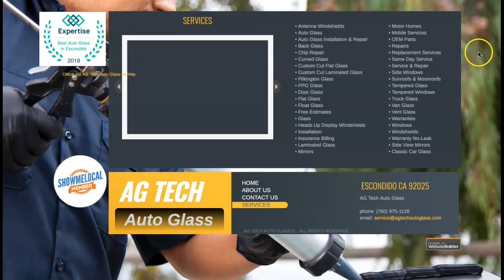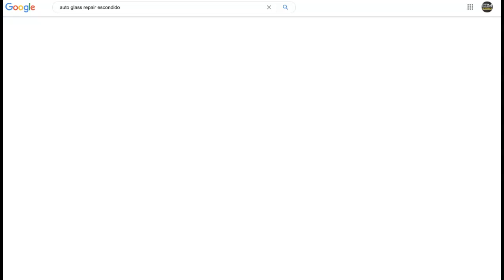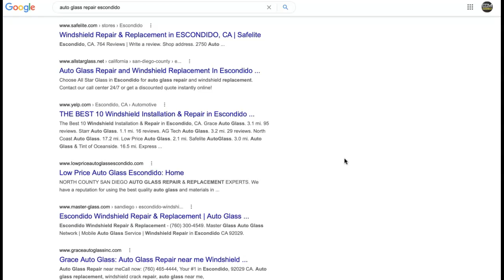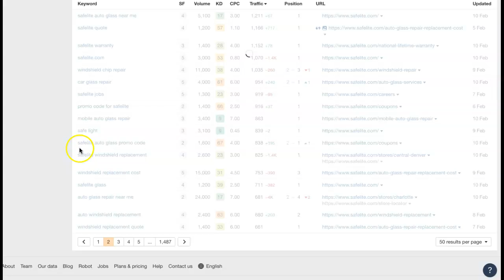AG Tech Auto Glass, Auto Glass Repair Escondido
Erin shows AG Tech Auto Glass that auto glass repair Escondido is actually very easy to rank for! auto glass repair Escondido is basically the main keyword being searched for and hey, you know what? Erin is actually a pro at ranking.